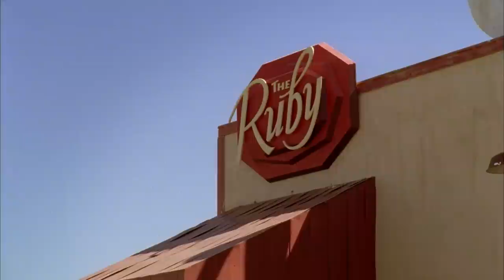A Zoom Reunion With The Cast of Corner Gas Animated | Our Happy Place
Join our Food Banks Canada Fundraiser and Corner Gas Cast Reunion.  - and help us make this holiday a special one for communities across Canada

Giving back to our community is a critical value for the cast, producers and crew of Corner Gas. That’s why we’re supporting Food Banks Canada this Thanksgiving weekend. Leading up to the premiere of Corner Gas Animated Season 3 on Monday, October 12, the Corner Gas team will match donations raised up to $10,000.

WHERE TO STREAM CORNER GAS + CORNER GAS ANIMATED

AMAZON PRIME VIDEO

IN AUSTRALIA, NEW ZEALAND + UK:
AMAZON PRIME VIDEO